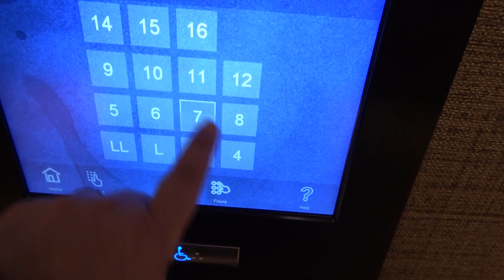Gran Destino Tower RESORT TOUR - WOW! - Disney's Re-imagined Coronado Springs Resort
Disney's Gran Destino Tower is GRAND as can be. This newly
Re-imaged Coronado Springs Resort is beautiful and comfortable. The new category is called their "lifestyle" brand. Come take a resort tour with us. Enjoy!